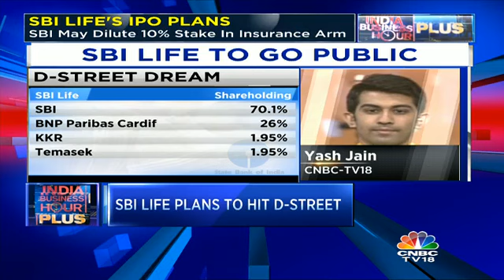SBI Life Plans To Hit D-Street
We told you first and its official now. SBI’s life insurance arm SBI Life will soon launch its Initial Public Offer. Yash Jain gets more details.